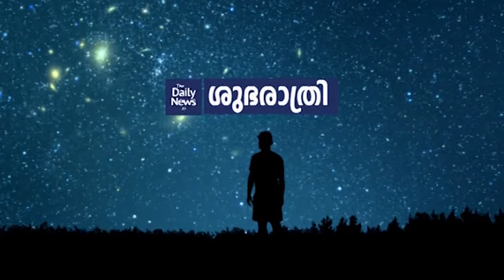ശുഭരാത്രി - 172 | Gita Bakshi | Daily News Shubarathri - 172 | Malayalam Motivational Stories